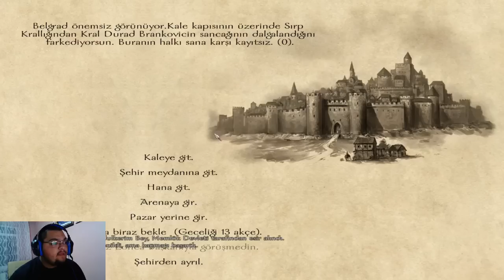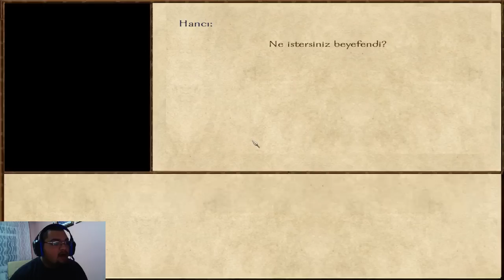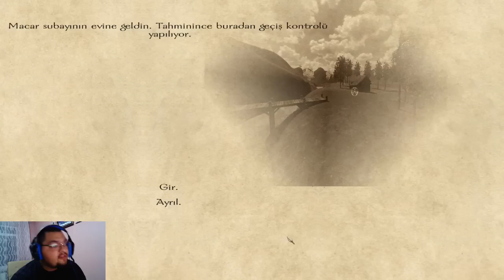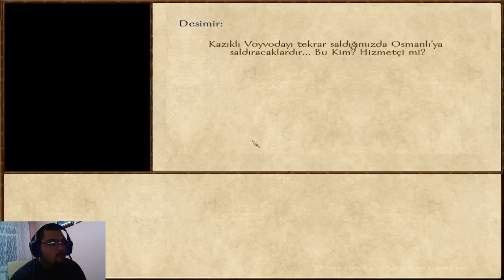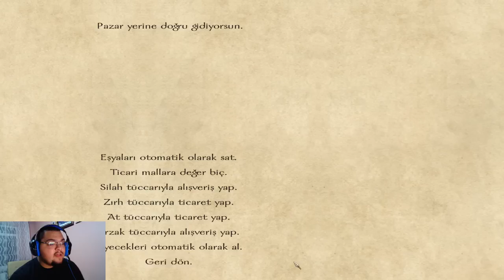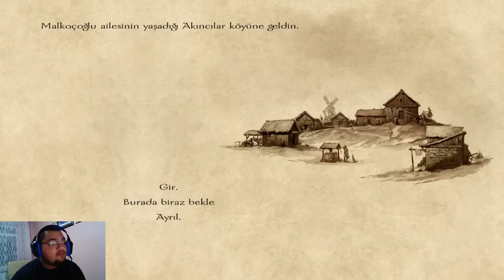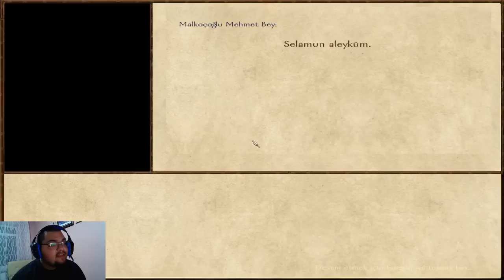M&B Warband - Osmanlı Senaryosu Modu (Version 2 / V2) #5.Bölüm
Mount And Blade - Warband'ın Türkçe Oynanış Videosunda, Osmanlı Senaryosunun 2.Versiyonunu Kanalımıza Konuk Ediyoruz, Beşinci Bölüm İle Karşınızdayım. İyi Seyirler.